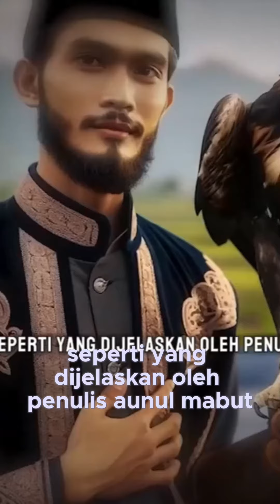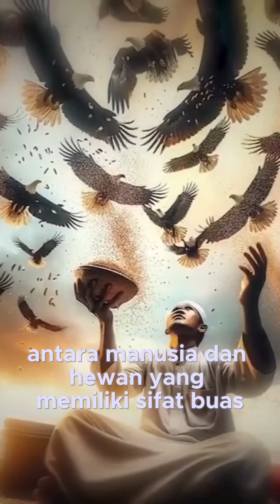binatang yang memiliki cakar dilarang dipelihara